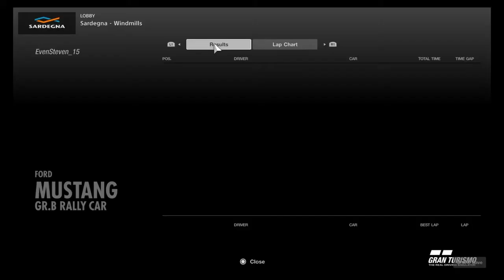Gran Turismo Sport: Rally Race Goes Down to the Wire!